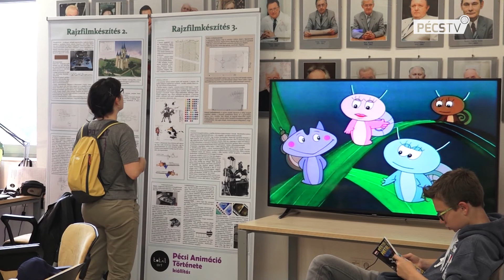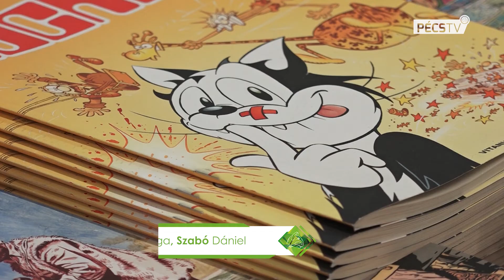2019. 05. 17. Híradó